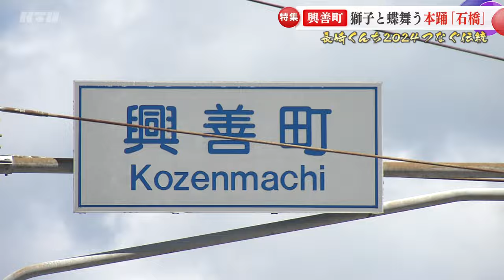【KTN】興善町の本踊【長崎くんち2024 つなぐ伝統】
「長崎くんち2024 つなぐ伝統」。
興善町の本踊。
一番町の興善町は獅子と蝶が勇壮かつ優雅に舞う本踊「石橋」を奉納します。
師匠と踊子、町の人たちが一体となって踊りに磨きをかけています。
初日の諏訪神社で「一番町」を務める興善町。
10年ぶりに帰ってきた勇壮な獅子と優美な蝶の舞がくんちの幕開けを告げます。